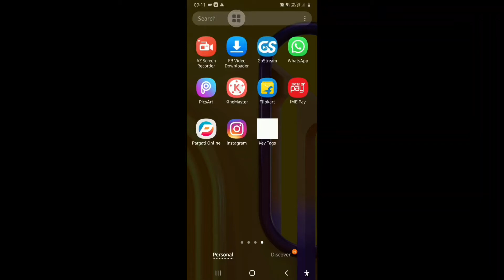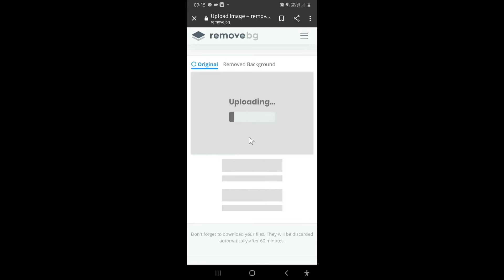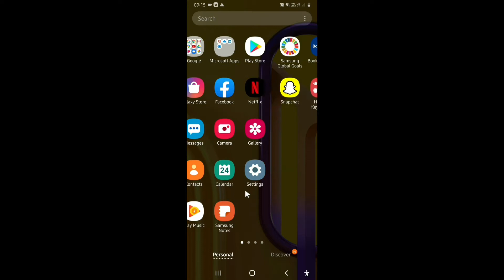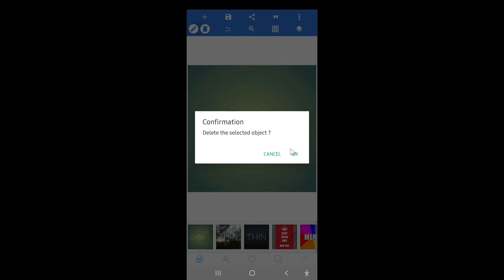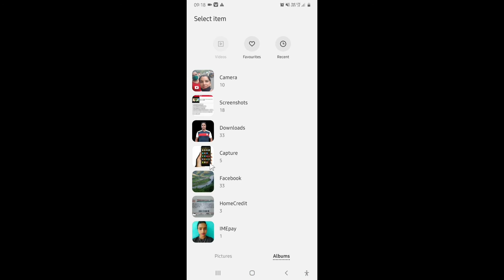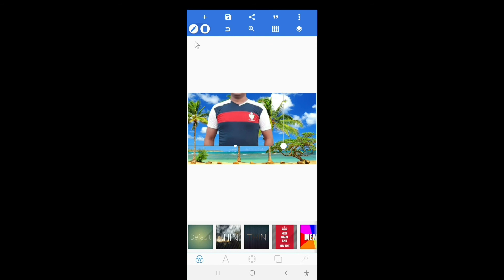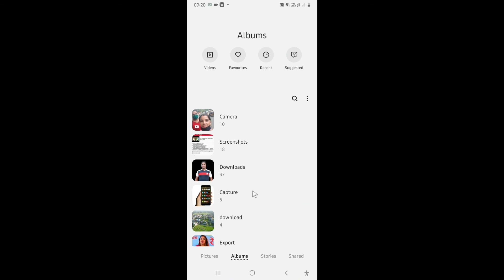How To Change Photo Background in Android Mobile || Photoko Background Kasari Change Garna Sakinchha